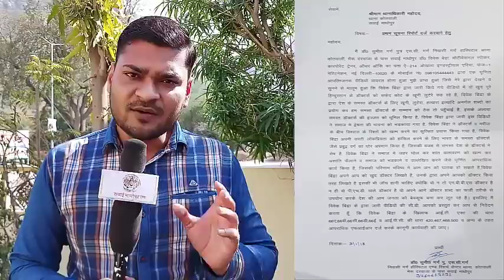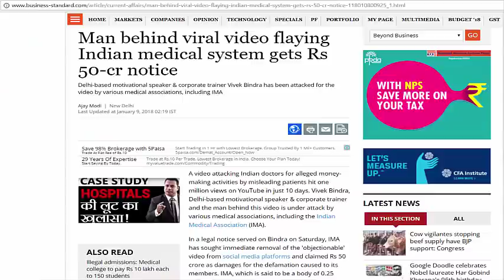विवेक बिंद्रा ने डॉक्टर्स को कहा: सफ़ेद कोट के खुनी लुटेरे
मोटिवेशनल स्पीकर विवेक बिंद्रा ने डॉक्टर्स को कहा: "सफ़ेद कोट के खुनी लुटेरे" ! मचा बवाल, हो रही है एफआईआर दर्ज.
पूरे मामले पर ख़ास बातचीत : डॉ. सुमीत गर्ग के साथ

FIR lodged against the motivational speaker Dr. Vivek Bindra for hate speech against doctors.
Live conversation with Dr. Sumeet Garg